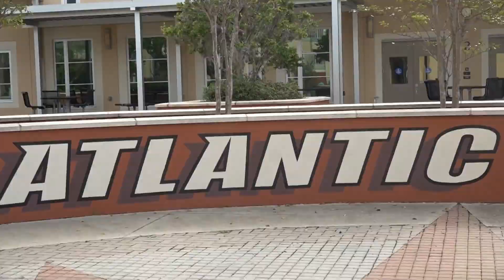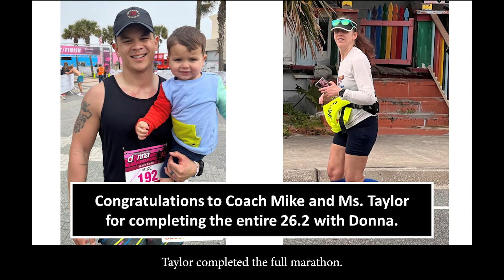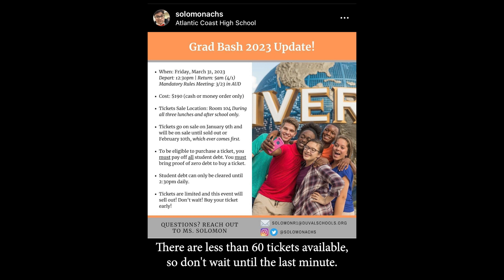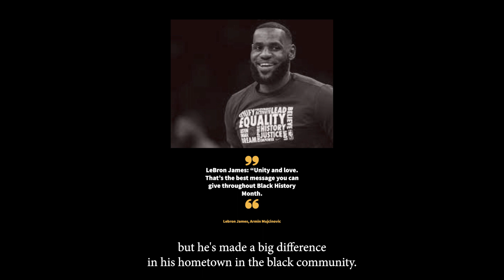The Morning Rays - Tuesday, February 7th, 2023